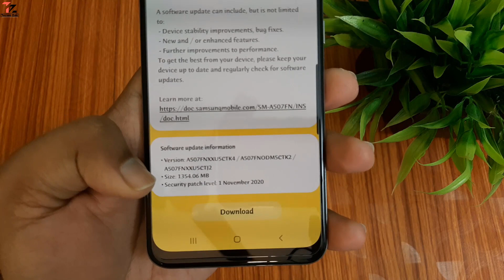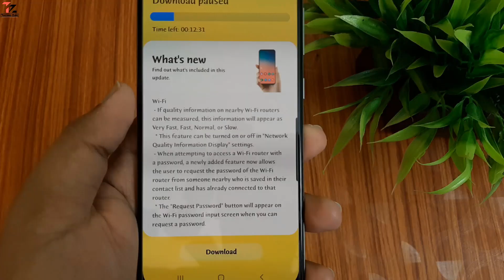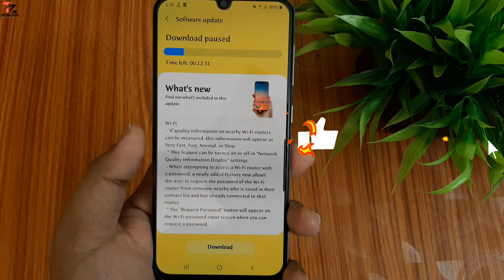Samsung Galaxy A50s Got the OneUI 2.5 Update In India | November Security patch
hello guys samung galaxy a50s ko india me one ui 2.5 ka update mil chuka hain update ka size 1354mb ka hain or bahut sare new features dekhne ko milta hain. update ka video jaldi dekhne ko milega apko. channel ko subscribe kar k bell icon press kar dijiyega. video ko like share comments jarur se kar dijiyega,